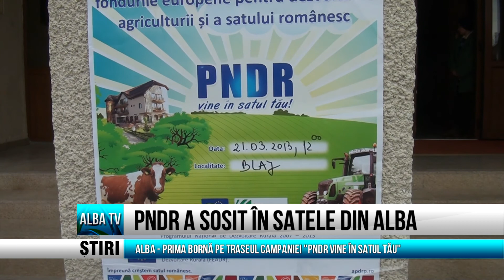PNDR A SOSIT IN SATELE DIN ALBA